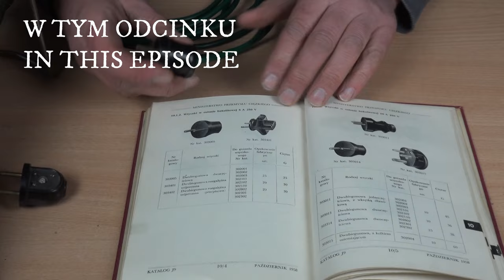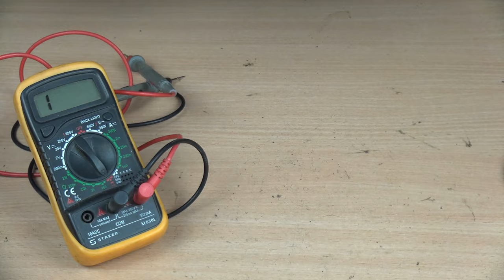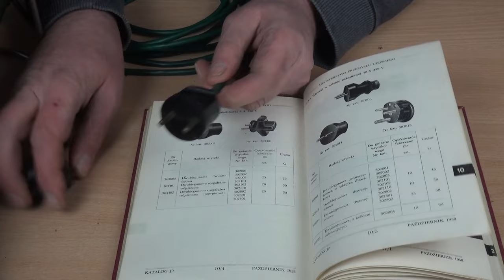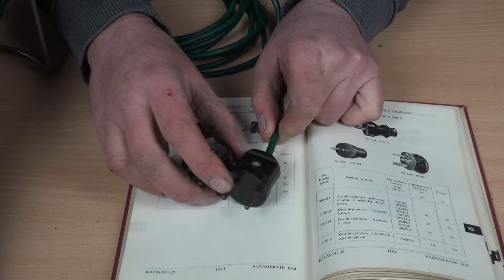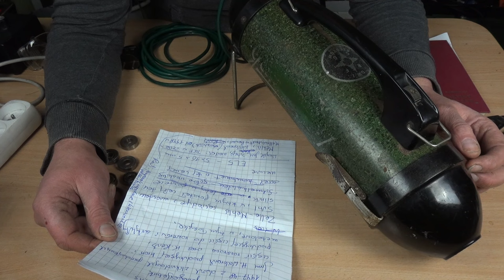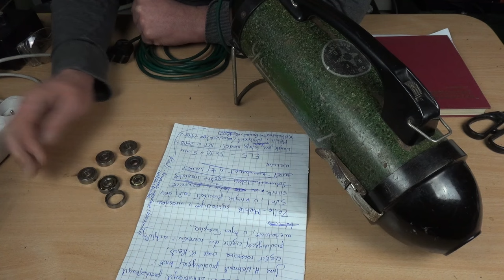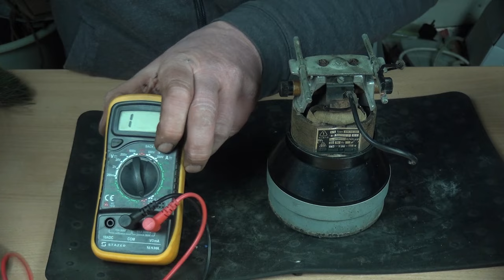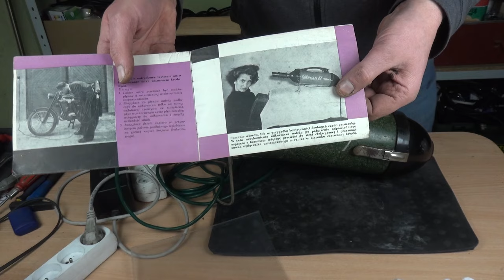Odkurzacz Gamma II (1959) i niemiecki silnik z Suhl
W tym długim nagraniu – pierwszym w roku 2024 – zapraszam do wspólnego obejrzenia starego polskiego odkurzacza Gamma II z 1959 roku, wyprodukowanego w Rzeszowskiej Fabryce Sprzętu Gospodarskiego. Urządzenia tego typu już kilkakrotnie pojawiały się w poprzednich odcinkach na tym kanale i tutaj także chciałbym wykorzystać okazję, aby porównać ze sobą łącznie sześć modeli z mojej kolekcji, a zwłaszcza trzy z tego samego rocznika 1959. W tych najstarszych modelach Gamma II znajdują się silniki importowane z NRD, wyprodukowane w Fabryce Urządzeń Elektrycznych w Suhl (Elektrogerätewerk Suhl). Także tutaj znajduje się silnik EM 70-30 z Suhl. Rzucimy też krótko okiem na znajdujące się w nim łożysko z Fabryki Łożysk w Turyngii (TKF - Thüringische Kugallagerfabrik), wyprodukowane w położonej obok Suhl miejscowości Zella-Mehlis. Samemu silnikowi i jego przeglądowi będę jednak chciał poświęcić jedno z kolejnych nagrań.

Rozdziały w nagraniu:

00:00:00 - W tym odcinku

00:01:34 - Wprowadzenie

00:02:47 - Tabliczka znamionowa

00:04:36 - Różne Gamma II i ich silniki

00:08:34 - Rocznik 1959

00:15:17 - Stan odkurzacza

00:20:25 - Wyjmijmy silnik

00:28:34 - Demontaż rączki i test włącznika

00:31:15 - Czyszczenie

00:32:14 - Gniazdko elektryczne suszarki

00:35:59 - Odrdzewiacz

00:39:37 - Nitowanie klamerki

00:44:24 - Montaż odgiętki przewodu i rączki

00:49:54 - Wtyczka

00:56:03 - Tymczasowe podsumowanie

00:57:40 - Silnik elektryczny z Suhl

00:59:25 - Jaki kondensator?

01:01:34 - Szczotki silnika

01:04:12 - Łożysko TKF

01:09:38 - Przewody i test połączeń

01:12:15 - Przygotowanie testu

01:14:28 - Test silnika

01:19:28 - Montaż silnika

01:20:56 - Połączenie przewodów

01:27:40 - Test silnika w obudowie

01:29:58 - Montaż pokryw

01:33:00 - Test kompletnego odkurzacza

01:35:03 - Instrukcja obsługi

01:37:31 - Podsumowanie